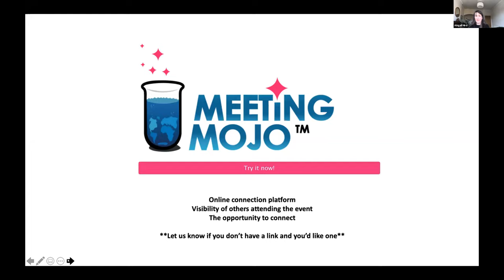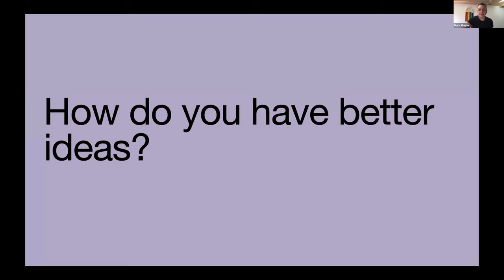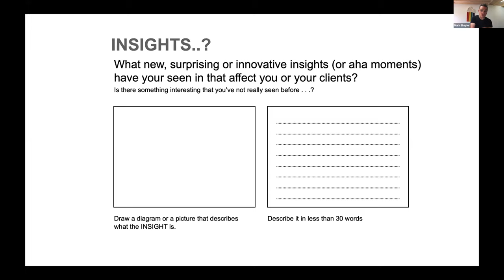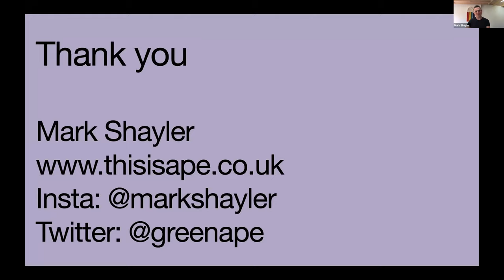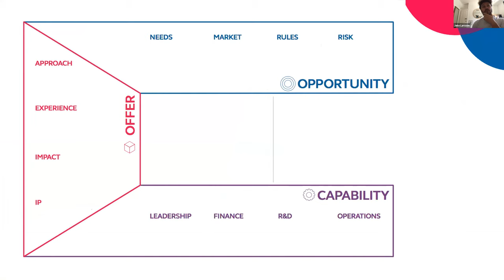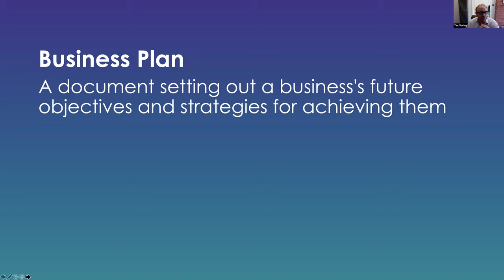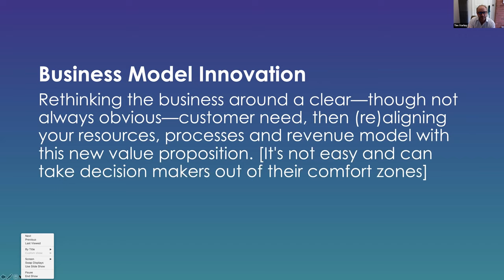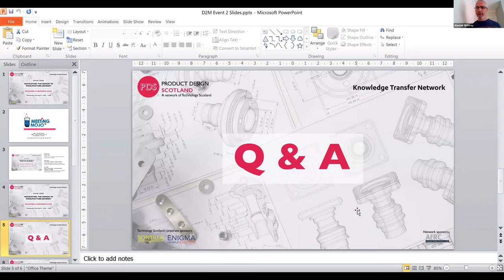Navigating the design to manufacture journey: Building a Business Case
To successfully traverse from design to manufacture the opportunity, the offer and the capability of the business must align. This webinar explores how to manage costs along the journey from design to scale up.